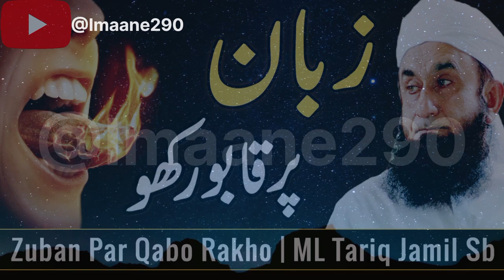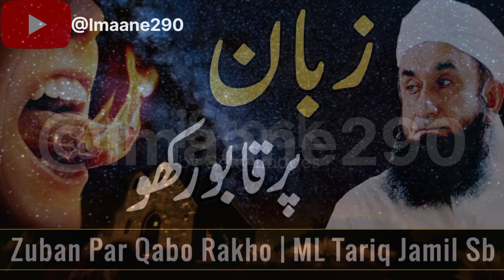zaban par qabo|Maulana Tariq Jameel|Zabaan par qabo/@Kaneez-EFatima